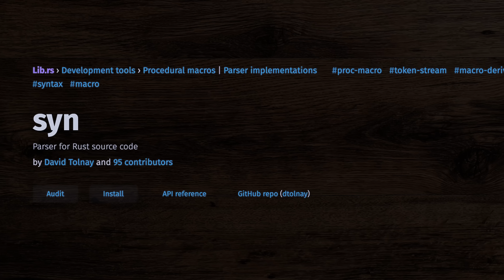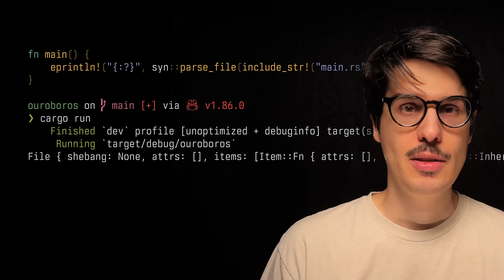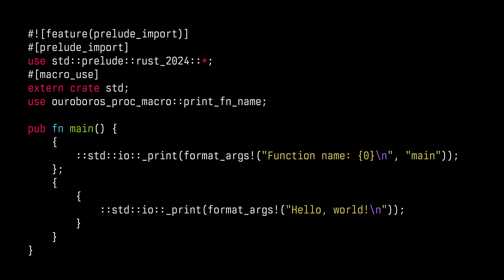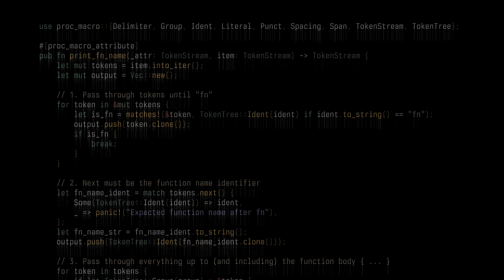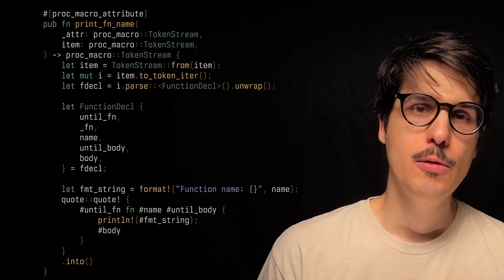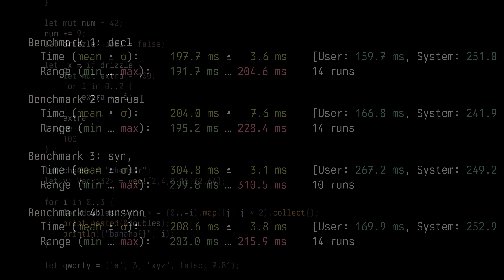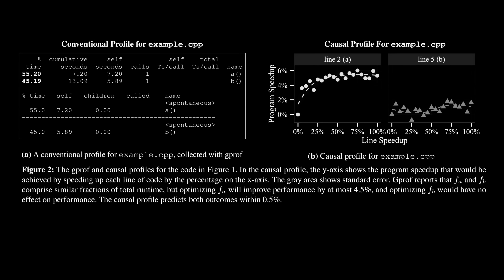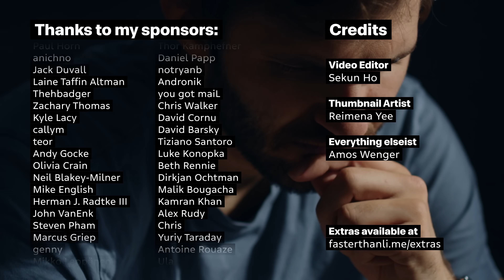The virtue of unsynn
To try everything Brilliant has to offer—free—for a full 30 days, .

📚 Contents

00:00 Sponsor disclaimer
00:02 Addressing the rumors
01:12 Sponsored segment
02:48 Build times
03:27 Comparing apples and nuclear submarines
04:37 Macro expansion
06:05 Build times, again
07:21 Enter unsynn
10:49 Warm builds
12:53 Putting things into perspective
14:44 Tooling
15:23 Credits

✨ Credits

Voice of Cool Bear
Tristram Oaten — @NoBoilerplate